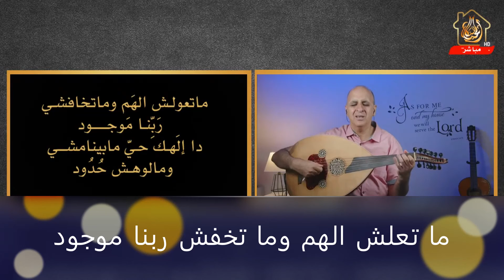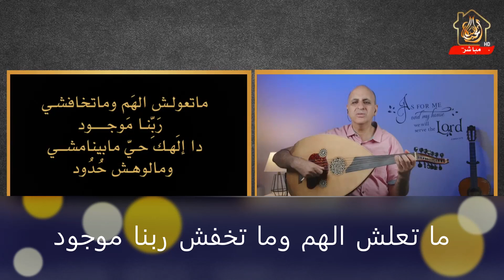ناصر موسى. ما تعلش الهم وما تخفش ربنا موجود Naser Musa. I worship You with gladness